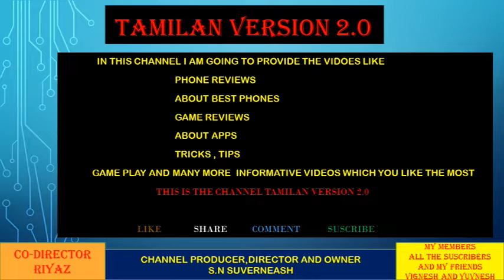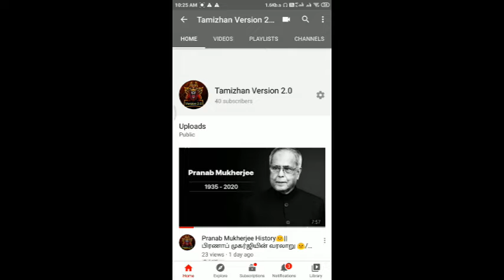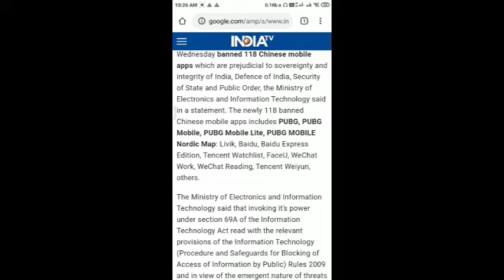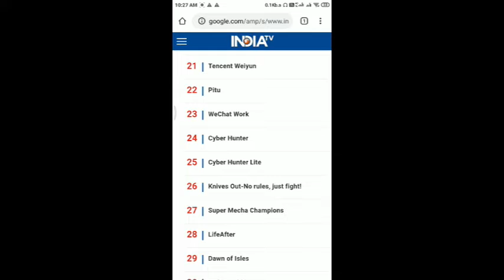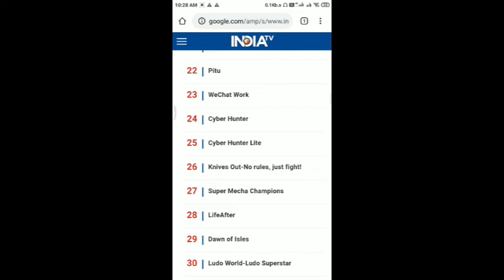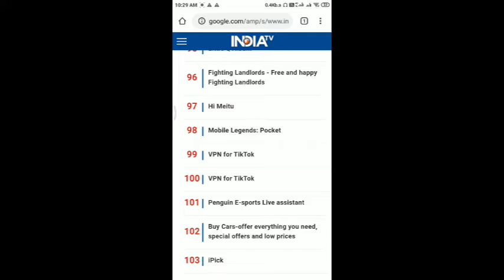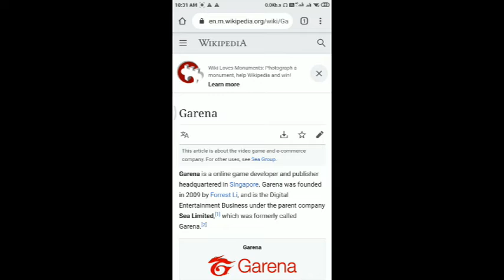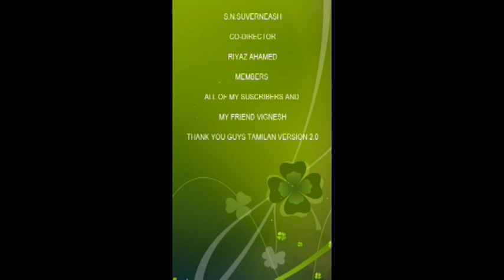What are the China apps banned | by India | government 🔥//Tamizhan version 2.0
GUYS A SHORT VIDEO PLEASE SUPPORT MY CHANNEL 😊 MAKE MY CHANNEL AS BIG AS BIG .MY TARGET FOR THIS VIDEO IS AS MUCH U CAN. IN THIS CHANNEL ALL TYPES OF VIDEO WILL BE UPLOADED PLZ WATCH FULL PRESS LIKE SHARE AND SUSCRIBE BUTTON GUYS DO SKIP THE VIDEO GUYS JAI HIND TAMILAN VERSION 2.0